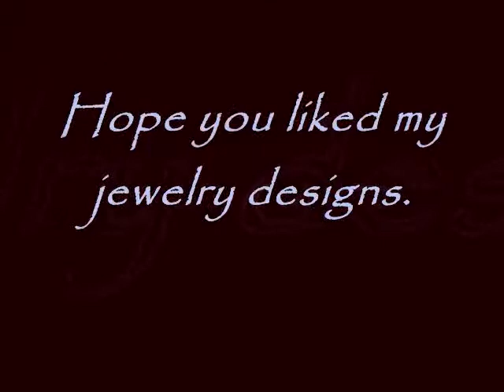Buncha STUFF: Part 2.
Fun stuff.  Music is Moby's "The Beach Theme".